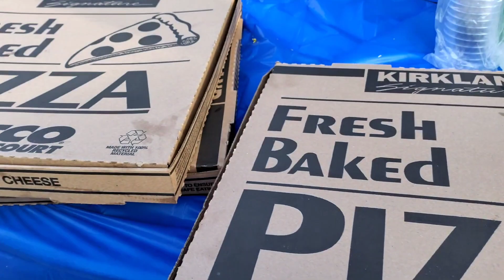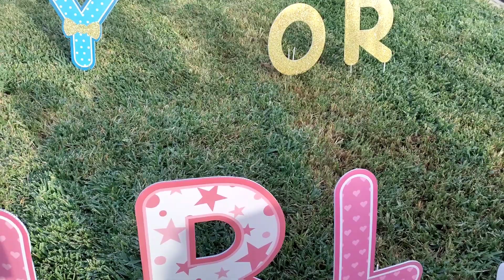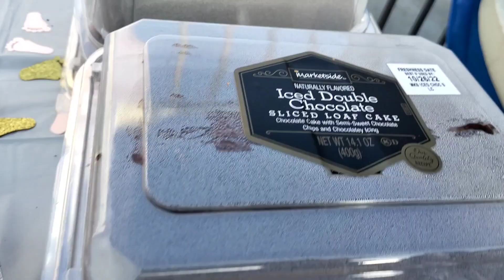Gender RevealWow!!😍One of my daughter gender reveal 🥳Faye and Enrique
One of my daughter is now going to onother chapter in her life..this content is gender reveal and his fiancee is Enrique a nice guy too and responsable so Congratulations faye and Enrique !!Guess what if boy or giirl write your comment below!!thanks everyone and God bless us always!!this is so funny the games wow you will laugh here becauae of the games is enjoyable!😊🇺🇸🇵🇭🇺🇸